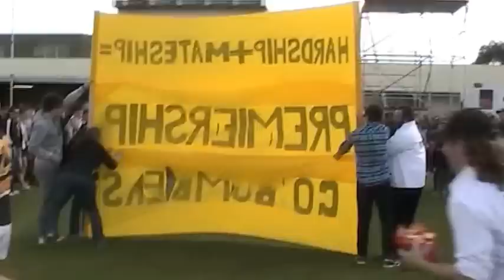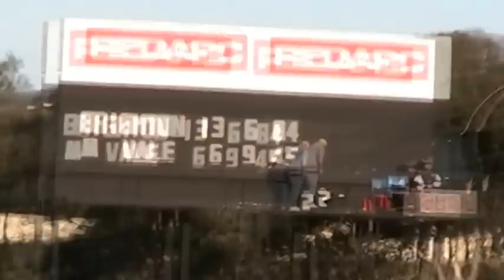Brighton Bombers Grand Final 2011